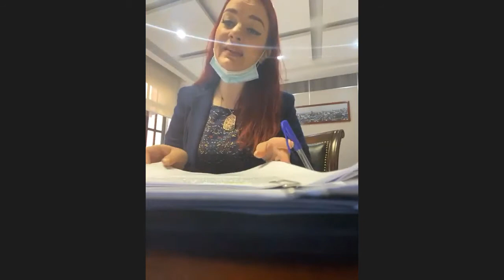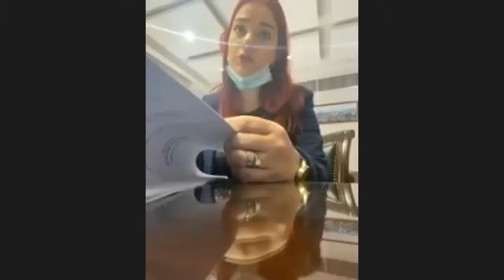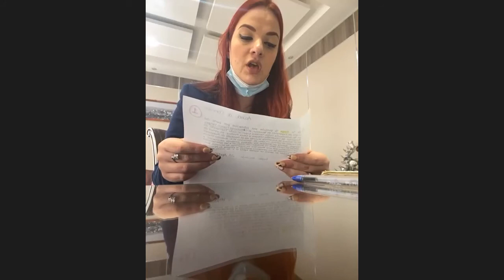2020 10 23 Comisión edilicia de Administración y Gobernación #27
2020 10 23 Comisión edilicia de  Administración y Gobernación #27